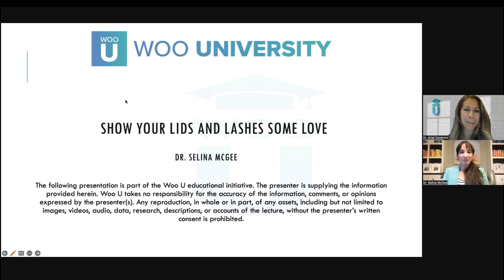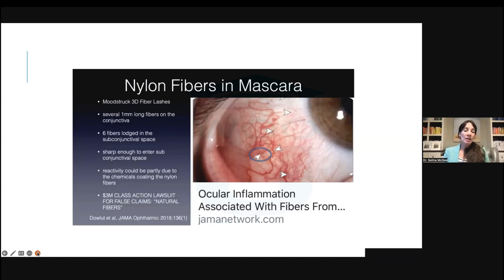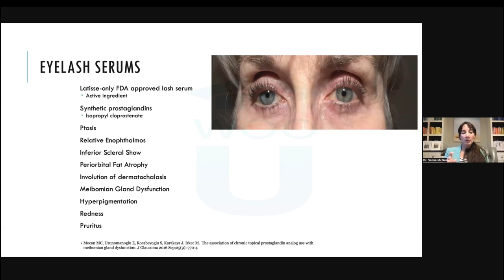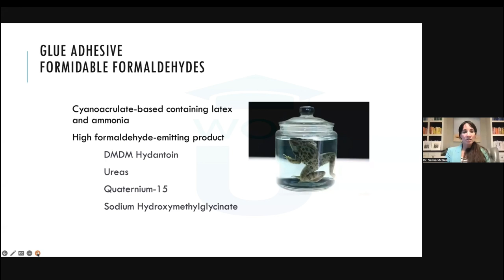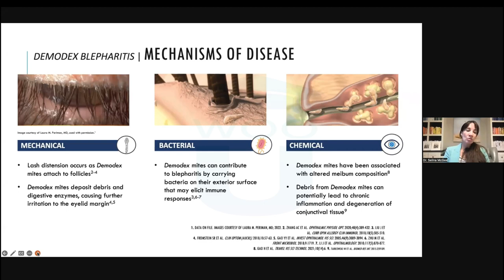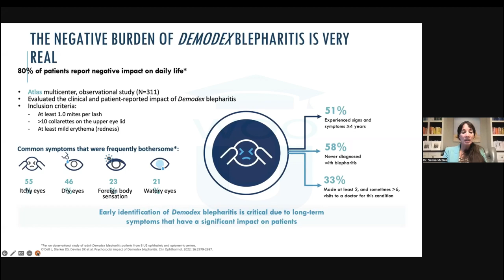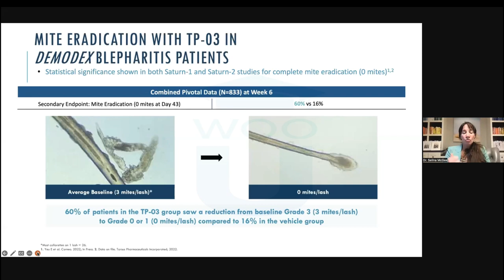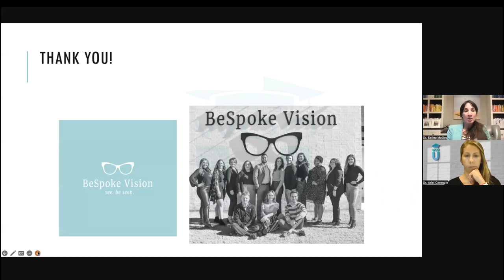Show Your Lids and Lashes Some Love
This course will serve to discuss lid and lash hygiene, what products are used where, the effect they may have on the ocular surface, and what habits like extensions, serums, and other practices can potentially be harmful for ocular surface health. Show your patients how to give their lids and lashes some love!

Speaker: Dr. Selina McGee